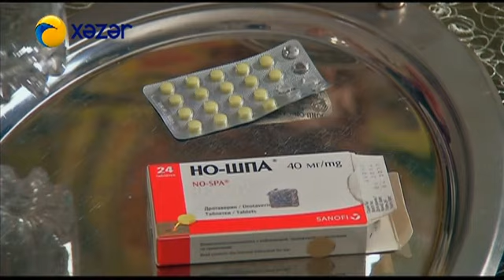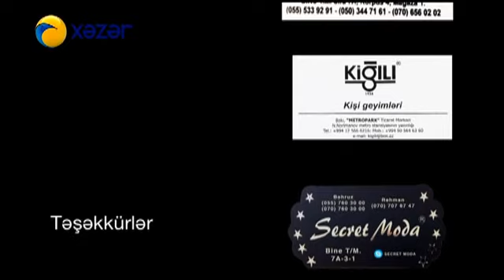Həyat sən nə qəribəsən (241-ci bölüm)